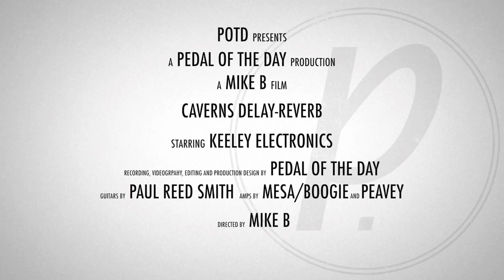Keeley Electronics Caverns Delay-Reverb Guitar Effects Pedal Demo Video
This is a demo video of the Caverns Delay-Reverb effects pedal from Keeley Electronics performed and produced by Pedal of the Day. for more effects pedal reviews and demos, and be sure to check out more of the videos here on our YouTube channel before you leave. Cheers!

Recorded in Stereo with:

Paul Reed Smith (PRS) CE 24

Peavey Classic 20MH SpeakerMaker 1x12 Cabinet loaded with a Purple Haze Alnico speaker by Tone Tubby miked with a Sennheiser e906